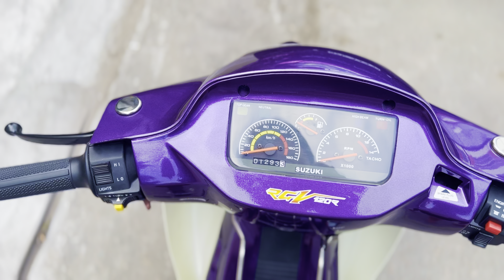🛑 Cận Cảnh Xipo 110 Mang Biển Số Đẹp, Phong Thuỷ Cho AE Thích Biển Số Đẹp 🥰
🔴 Xipo110 -E114-M18 🇻🇳 HQCN☆67-83968
- Dọn Xipo99. Máy Full 120 sạch đẹp
- Đồ zin nhiều, Máy ngon về chơi
🏧Giá: 21X.(Hai trăm mười mấy triệu)
(Giá bán Kèm Cafe Bso, Khách cân nhắc 💜 )
CỬA HÀNG XE MÁY 💢 HK TEAM .
Số 40, Ngô Sĩ Liên, HưngLợi, NinhKiều, CầnThơ.

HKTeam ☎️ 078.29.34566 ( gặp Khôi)